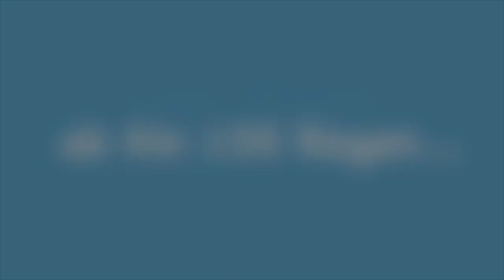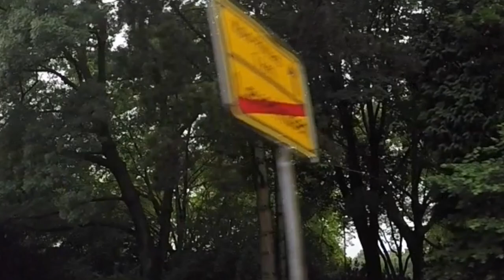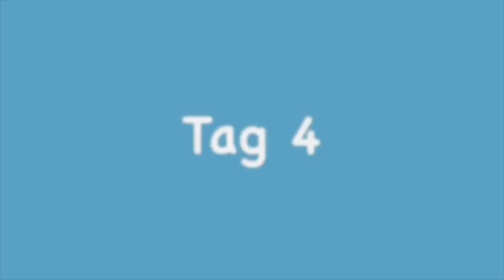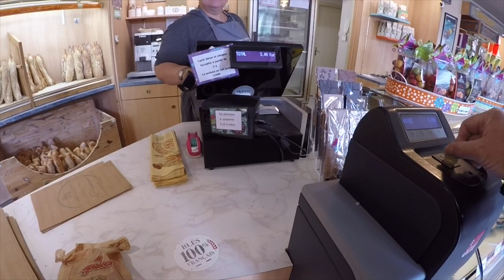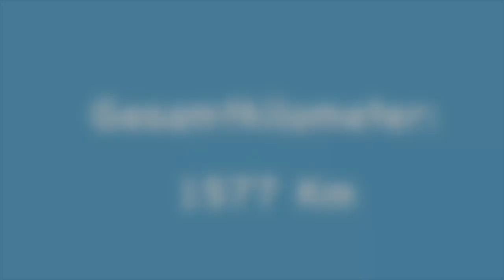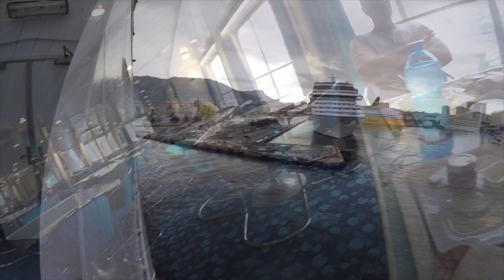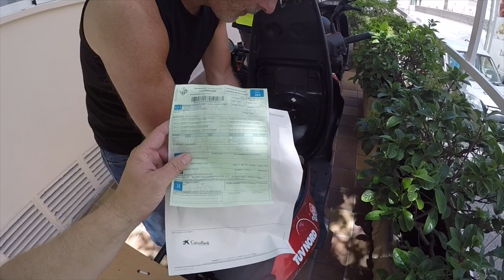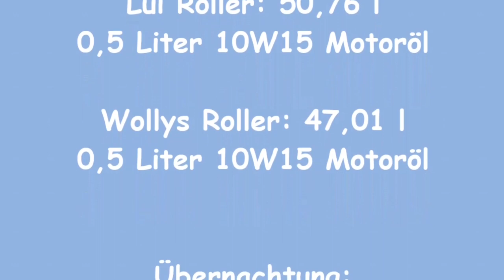Tourfilm unserer 50cm³ Rollertour von "Ostfriesland nach Mallorca"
Man muss das Unmögliche versuchen, um das Mögliche zu erreichen (Zitat Hermann Hesse).
In diesem Spielfilm zeigen wir unsere zehntägige Rollertour von Ostfriesland nach Mallorca. Wir fuhren mit jeweils einem 50 cm³ Motorroller, abseits der Autobahnen und Kraftfahrstraße in den Süden. Es war eine abenteuerliche Reise und eine tolle Lebenserfahrung. Ob wir es geschafft haben, könnt Ihr nun selber sehen. Viel Spaß beim Zuschauen.

Kamera: GoPro 4+ und Iphone 7
Schnittprogramm: Imovie auf Ipad